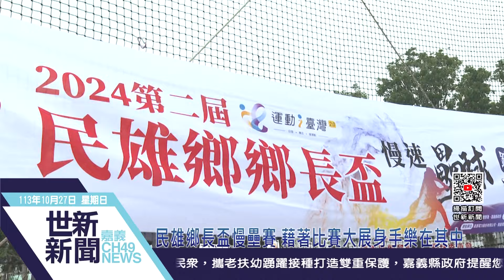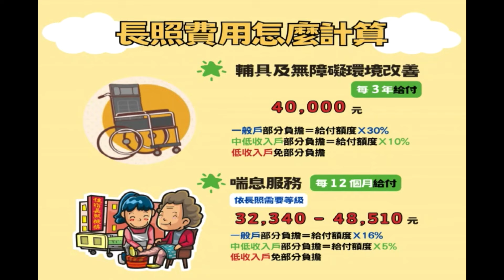世新新聞 民雄鄉長盃慢壘賽 藉著比賽大展身手樂在其中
113年10月27日 (日) 世新新聞

民雄鄉長盃慢壘賽 藉著比賽大展身手樂在其中

民雄鄉『鄉長盃』慢速壘球比賽，27日在嘉義縣棒壘園區來舉行，共有嘉義縣市12隊強勁隊伍參加，採分組循環賽三取一，依據比賽成績分組取最終四強；鄉長林于玲說慢速壘球不僅適合社區或社團參加，也是很適合上班族的運動，期盼透過鄉長盃壘球運動引領，讓民雄鄉慢速壘球能夠成為全民運動。